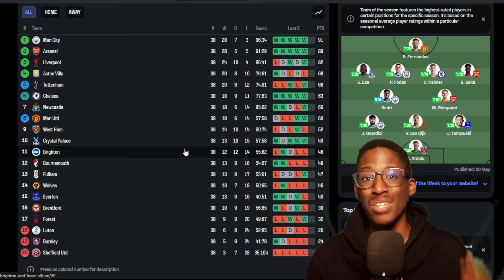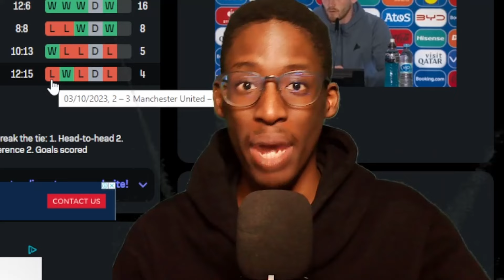IT HAPPENED AGAIN!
I make videos talking about football, mainly the premier league and European football.